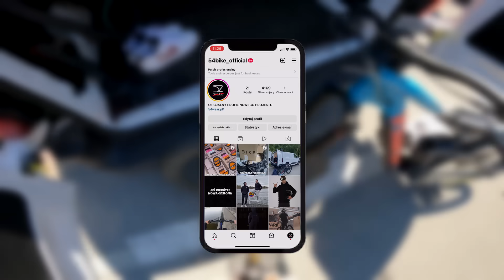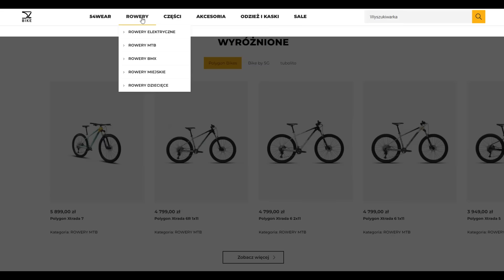W KOŃCU NOWY ROWER! MAŁY ALE WARIAT😆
0:00-0:15 - Siemanko
0:16-1:05 - Zaczynamy projekt
1:06-3:34 - Testujemy nowego dirta
3:35-5:32 - RECENZJA
5:33-7:55 - skatepark session
7:56-9:09 - ODSŁONA PROJEKTU